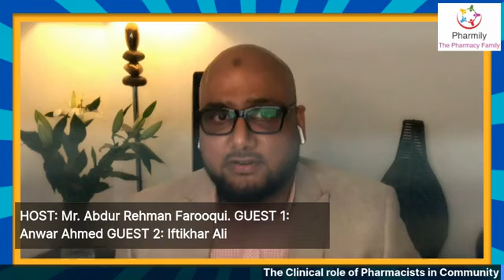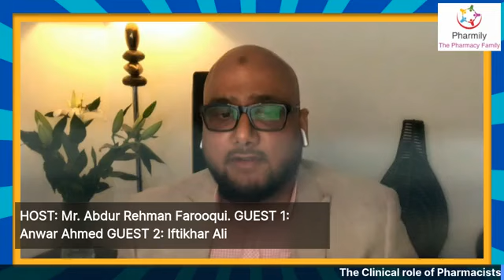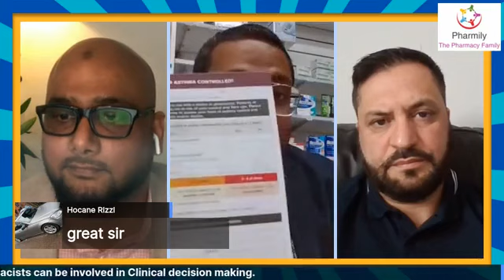The Clinical role of Pharmacists in Community Pharmacy.